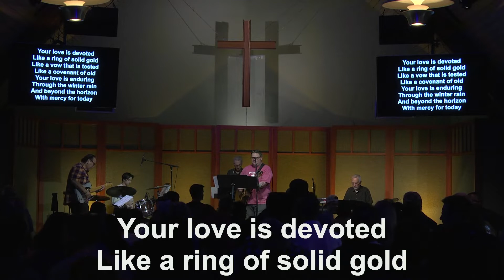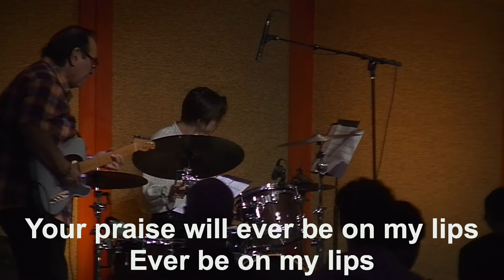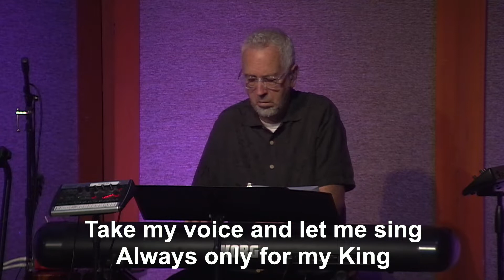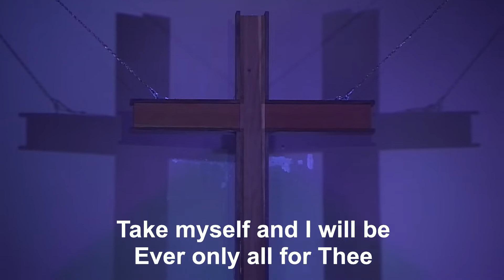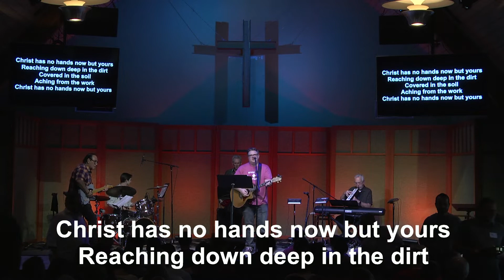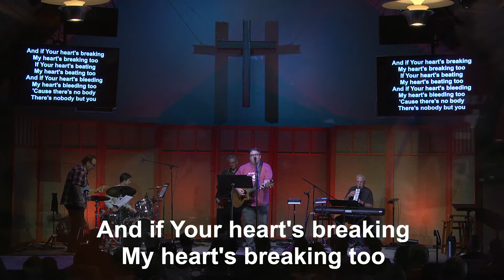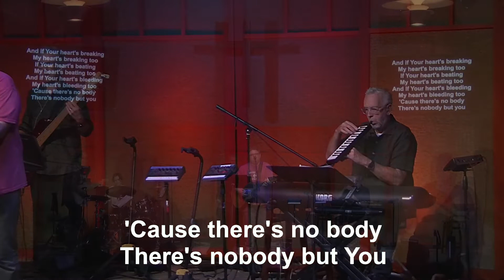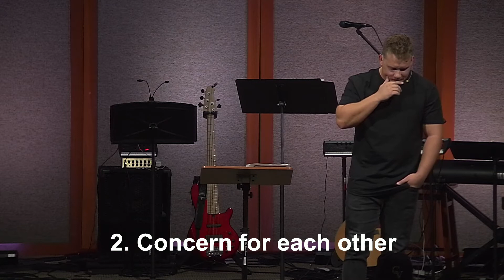Building Community, Part 3: Concern for Each Other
Montrose Church sermon for Sunday, October 16, 2022, by High School Pastor Coltin Brink.